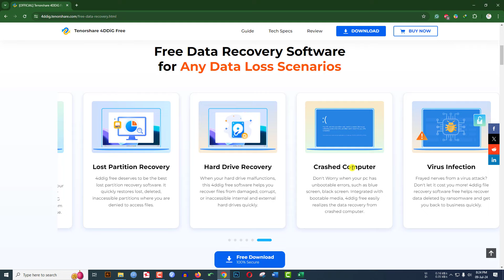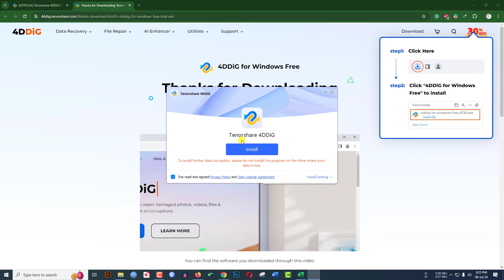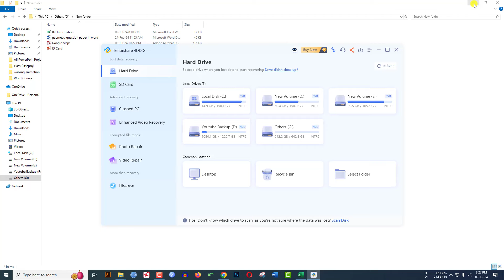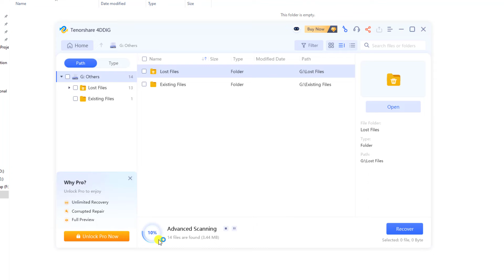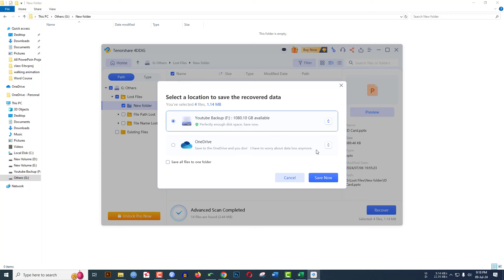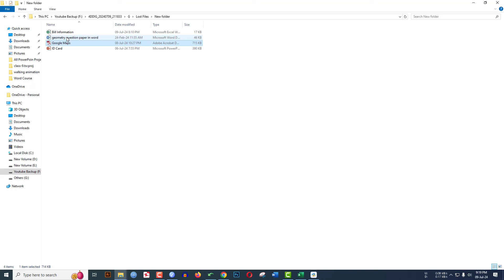How to Recover Deleted Excel File for Free 2024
How to Recover Deleted Excel Files for Free

With its high success rate and user-friendly design, 4DDiG has become one of the most acclaimed recovery tools in the industry. It can recover data from over 2000 storage devices, including laptops, PCs, internal and external disks, USB drives, SD cards, and more. Additionally, it covers all data scenarios, such as accidental deletion, formatting errors, system crashes, virus attacks, and more. Download its free version and you don't need to spend hundreds of dollars on data recovery!"

00:00 Introduction
00:27 Introduction to 4DDiG Data Recovery Software
01:05 Download and Install 4DDiG Data Recovery for Free
02:00 Feature and Option of 4DDiG Data Recovery Software
02:43 Delete Excel, Word, PPT, and Pdf files from PC
03:05 Search For Deleted Excel, Word, PPT, and Pdf File
04:03 Recover the Deleted File and Save it to Your PC
05:40 Outro